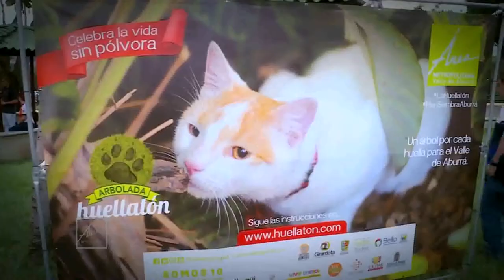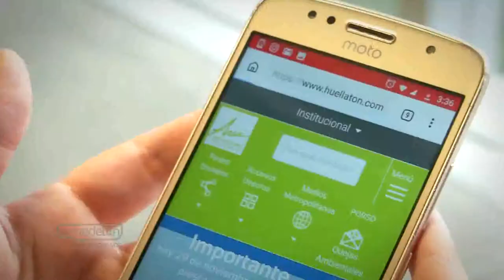Balance Huellatón [NOTA - Diálogos Metropolitanos - 2018-12-05]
Nota realizada para el programa Diálogos Metropolitanos. Destacamos el balance de la campaña Huellatón desde su creación.